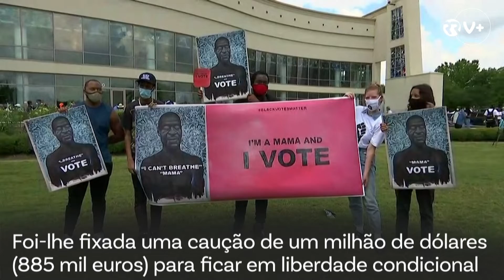EUA. Houston presta última homenagem a George Floyd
O corpo de George Floyd esteve numa igreja de Houston, na segunda-feira, onde ficou seis horas em câmara ardente. O caixão dourado foi escoltado para a igreja pela polícia de Houston e, no exterior do espaço, foi colocado um arranjo floral com as letras BLM: “Black Lives Matter”. Dezenas de pessoas esperaram horas, sob altas temperaturas, para poderem prestar homenagem a Floyd. O ex-polícia Derek Chauvin acusado do assassínio de George Floyd compareceu pela primeira vez perante uma juíza, na segunda-feira, tendo-lhe sido fixada uma caução de um milhão de dólares (885 mil euros) para ficar em liberdade condicional. O funeral realiza-se esta terça-feira, seguido do enterro no cemitério Houston Memorial Gardens.